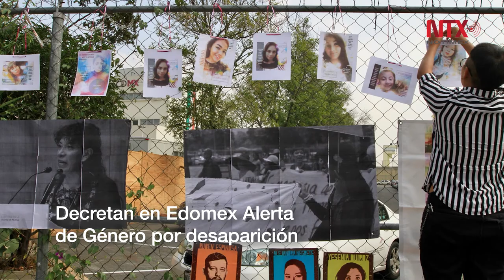Corte informativo 04-10-2019